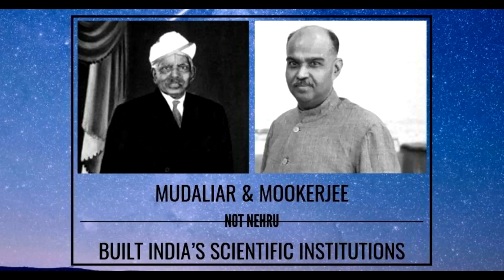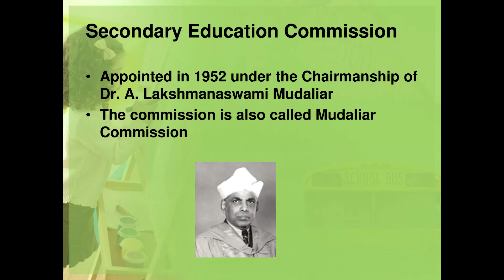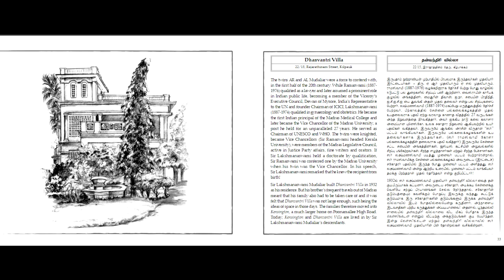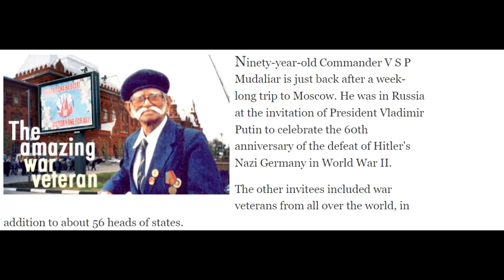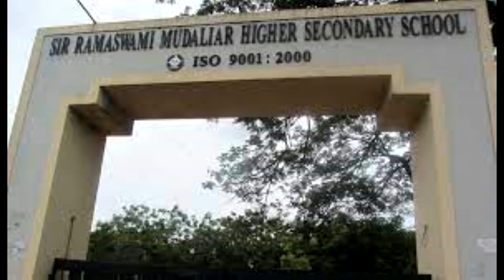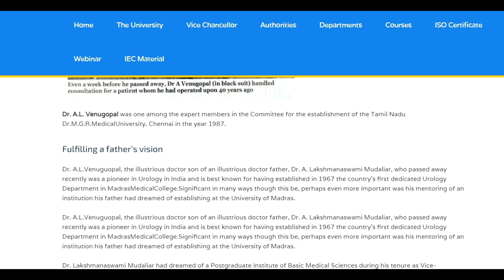ARCOT TWINS - Dr RAMASWAMY MUDALIAR & Dr LAKSHMANASWAMY MUDALIAR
Both brothers are recipients for Padma Vibhushan and Padma Bhushan awards

Diwan Bahadur Sir Arcot Lakshmanaswami Mudaliar , FRCOG, FACS (14 October 1887 – 15 April 1974) was
an Indian educationist and physician. He was the identical I twin brother of Sir Arcot Ramasamy Mudaliar.
Initial education was in Kurnool and they moved to Chennai in 1903.

He pursued his education from the Madras Christian College. He later went on to become the longest serving
Vice-Chancellor of Madras University(for 27 years) and principal of Madras Medical College.
He was also the Deputy Leader of the Indian delegation to the First World Health Assembly in Geneva in 1948.
He was elected as the chairman of the World Health Organization (WHO) Executive Board in 1949 and 1950,
was Vice-President of the Eighth World Health Assembly in 1955 and President of the Fourteenth World Health Assembly.

Dr Sir A Ramaswami Mudaliar was one of the illustrious sons of India. He was a
great orator, a brilliant writer, a keen educationist, an able administrator and an
outstansling man in the domain of human activity. He was considered as a most accomplished
of men and most eloquent of orators. Fearless and undaunted he always espoused the
cause of truth and justice. His dynamic personality, perpetual cheerfulness, immense
patience, amiable disposition and breezy candour inspired everyone. He was a person
of 'action and independence.. His qualities, services and achievements won for him
international renown. He helped the poor and the needy and worked for harmony among
men. He served the country well and his patriotism was of a high order.
Dr Sir A Ramaswami Mudaliar did not labour for honours but honours were thrust
on him. In 1930, the British Government which recognised his merit and his servic E
people honoured him with the title of "Diwan Bahadur". He was knighted in 193
was made KCIE in 1942. The Oxford University conferred on him the Honorary Degree
of Doctor of Civil .Law in 1946. The Maharaja of Mysore conferred on him the special
title "Raja Manthra Chintamani" in 1947. The Durham University conferred on him the
Honorary Degree of Doctor of ~aws. The Osmania Universitty, the Travancore and
Mysore Universities also conferred on him the Honorary degree of Doctor of Laws.
Many Indian Universities invited him to deliver convocation addresses. Further, the
Government of India also honoured him in 1970 with the "Padma Vibhushan" award.
Dr Sir A Ramaswami Mudaliar was a deeply religious-minded man. In view of his
high standing in public life he was requested to accept the Presidentship of the Sri
Ranganathaswami Temple Renovation Committee, Srirangam. Even at that advanced age
he accepted that responsibility. He served the nation in many ways and throughout his
lifetime. It is very difficult to find a parallel to him among men.
Dr Sir A Ramaswami Mudaliar's rise to great heights was in no small measure due
to his wife Kamatchi Ammal whom he married in 1910. She was a pious and generous
hearted lady who gave her full support to her husband throughout. The couple were
blessed with two distinguished sons Dr A Krishnaswamy and Thiru A R Damodaran and
two daughters. He passed away on 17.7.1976 leaving the nation to mourn his death deeply
and to pay homage to him for his illustrious services to humanity and to the nation.